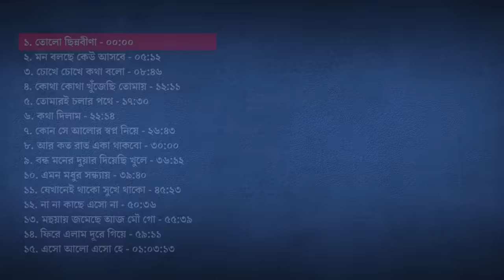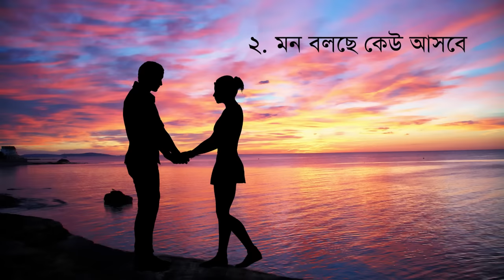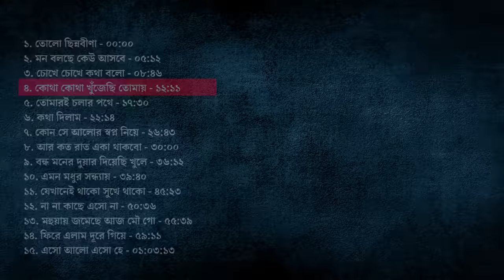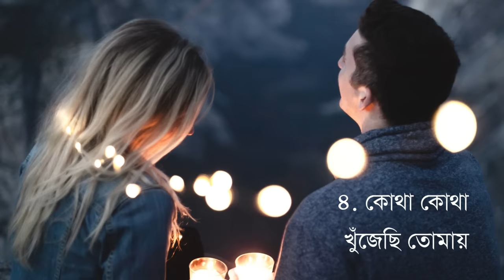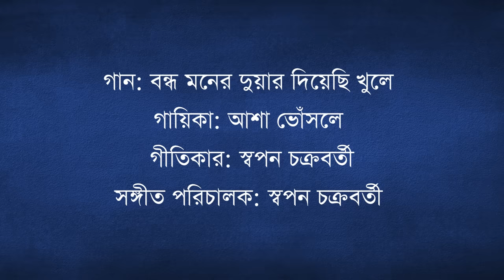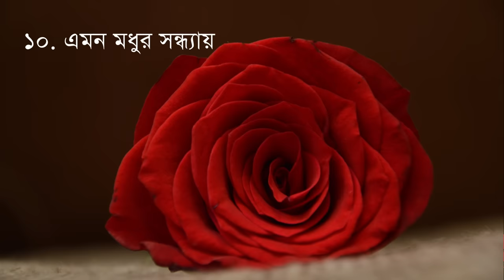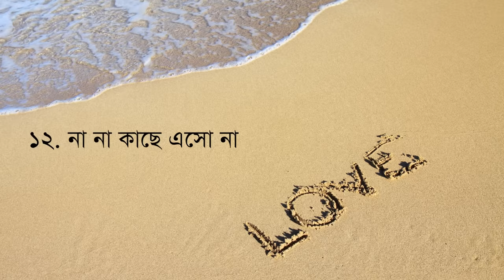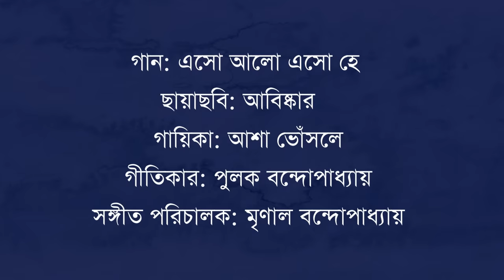আশা ভোঁসলের সেরা ১৫ টি বাংলা গান || Top 15 Bengali Songs of Asha Bhosle || বাংলা আধুনিক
বহুমুখী প্রতিভাশালী গায়িকা আশা ভোঁসলের জনপ্রিয় গানগুলি থেকে বেছে নেওয়া ১৫ টি গানের সম্ভার।

১. তোলো ছিন্নবীণা - 00:00
২. মন বলছে কেউ আসবে - 05:12
৩. চোখে চোখে কথা বলো - 08:46
৪. কোথা কোথা খুঁজেছি তোমায় -  12:11
৫. তোমারই চলার পথে - 17:30
৬. কথা দিলাম - 22:14
৭. কোন সে আলোর স্বপ্ন নিয়ে - 26:43
৮. আর কত রাত একা থাকবো - 30:00
৯. বন্ধ মনের দুয়ার দিয়েছি খুলে - 36:12
১০. এমন মধুর সন্ধ্যায় - 39:40
১১. যেখানেই থাকো সুখে থাকো - 45:23
১২. না না কাছে এসো না - 50:36
১৩. মহুয়ায় জমেছে আজ মৌ গো - 55:39
১৪. ফিরে এলাম দূরে গিয়ে - 59:11
১৫. এসো আলো এসো হে - 01:03:13

❗Various music companies copyrighted original songs used in this video.

Audios used in this video may not be our original work. We may have borrowed those with or without permissions to create sensible, appealing and entertaining audio albums and videos. We have put our effort into enriching the content with additional information, captions, lyrics, graphics, and visuals for a better viewing experience of the audience. Some of the audio and visuals used here are taken from free to use libraries from the internet. If you find the use of materials in this video objectionable, we sincerely request you to write to us at before sending a copyright strike, or taking any severe action against the channel. We’ll obey rules and regulations as recommended.